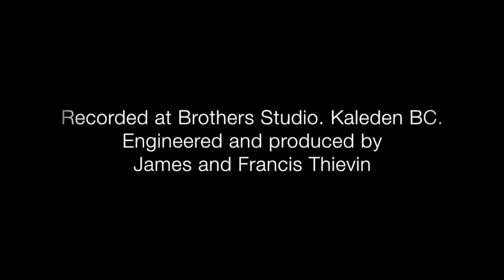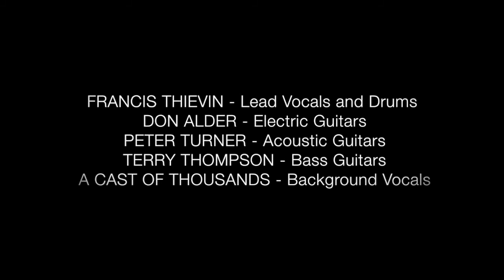Canucks Fight Song 1982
Recorded at Brothers Studio, Kaleden, BC. Engineered and produced by James and Francis Thievin.